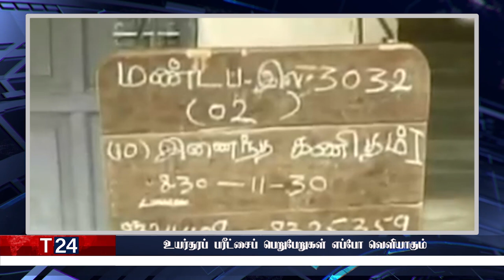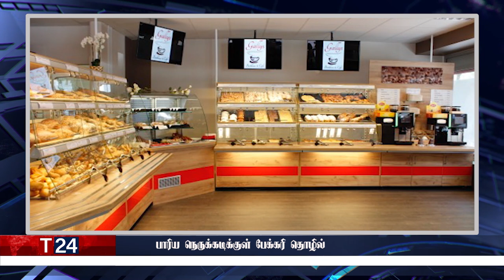காலை நேர பிரதான செய்திகள் | 07.03.2022 | Today Sri Lanka Tamil News | T24.News - Main Tamil News.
-நாட்டில் தனியார் பேருந்து சேவைகள் முடக்கம்
-உயர்தரப் பரீட்சைப் பெறுபேறுகள் எப்போ வெளியாகும்
-பாரிய நெருக்கடிக்குள் பேக்கரி தொழில்
-பெற்றோர்களுக்கு வெளியான அறிவித்தல்
-தடையையும் மீறி 27,000 வாகனங்கள் இறக்குமதி
-மின் தடை தொடரும்